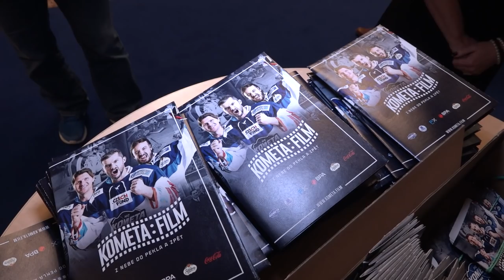Filmový dokument o Kometě slavnostně vstoupil do kin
Dokumentární snímek KOMETA:FILM (Z nebe do pekla a zpět) začal počítat své diváky. Po pondělní předpremiéře pro hráče a partnery klubu se ve čtvrtek v Univerzitním kině Scala uskutečnila slavnostní premiéra očekávaného filmu. Návštěvníci kina viděli nejen dokument samotný, ale mohli se také potkat s jeho tvůrci a nahlédnout pod pokličku natáčení. Chybět nemohly ani bonusové materiály.